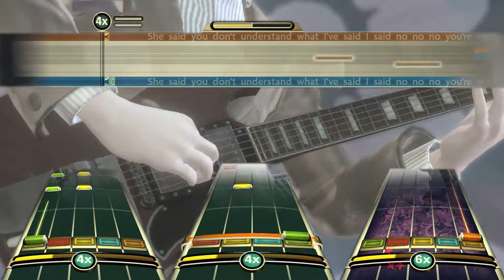The Beatles: Rock Band She Said She Said OMBFC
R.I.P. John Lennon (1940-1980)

Info:
Game: The Beatles: Rock Band (Xbox 360)
Song: She Said She Said (Join the TBRB Customs Discord to download this and many more songs
Game recorded with: Hauppauge HD PVR Rocket (PC Free Mode)